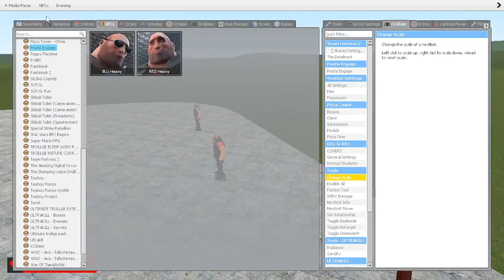GMod NPC Battle | Pootis Engage vs Team RWBY